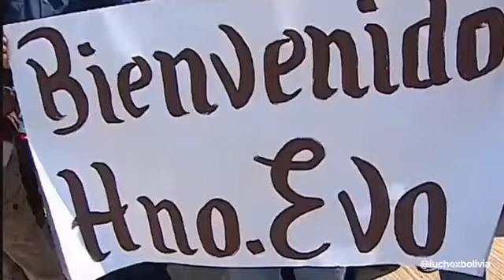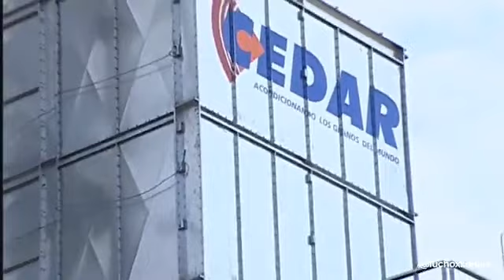Arce entrega una planta de granos en Ivirgarzama y Evo se queja de Bolivia TV (Video: Lucho Arce)